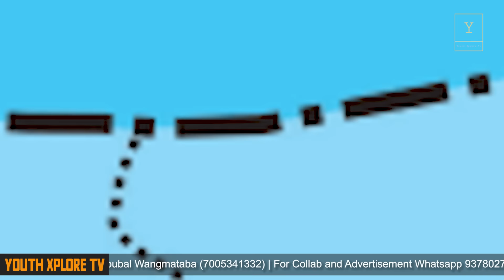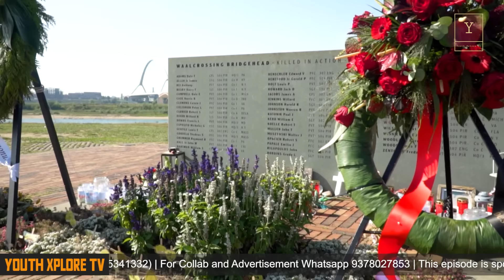UKRAINE da Leibaksing na MATENG PANGNINGDRABRA ? RUSSIA gi Mi faoba MANIL onba BOMB 😰😱 (Manipuri)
UKRAINE invades Kursk, a place in Russia with a very good tactics.
How did RUSSIA respond after that Ukraine's invasion?

Camera - Kumarjit Nganbam
Editor - Kumarjit, assisted by Santosh Sharma

Recording Studio - Studio MAYAAN, Thoubal Wangmataba, Near Manipur Online Store, Opposite Vision Creative of Sciences.

A Youth Xplore TV production